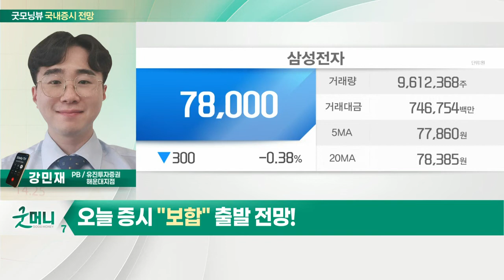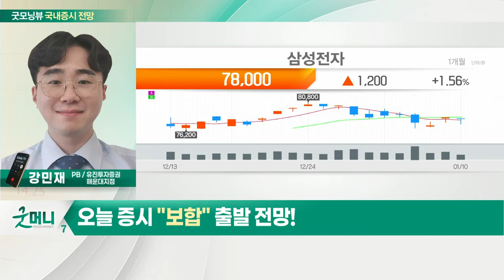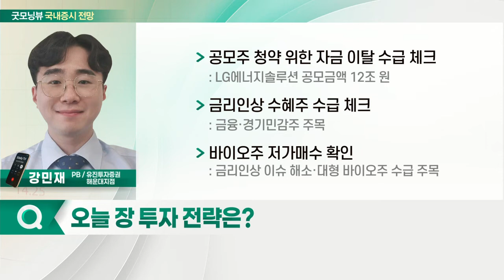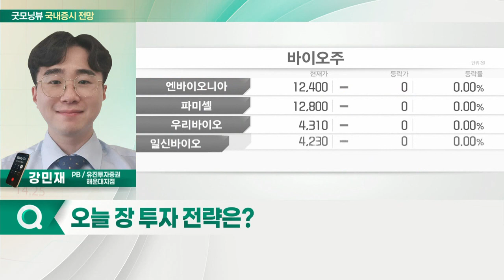삼성전자 상승세... 오늘 증시 '보합' 출발 전망_국내 증시 출발 전망 (20220111)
- 삼성전자 상승세
- 미국 시장 하락 선반영
- 대형 바이오주 상승 기대

- 공모주 청약 위한 자금 이탈 수급 체크
- 금리 인상 수혜주 수급 체크
- 바이오주 저가매수 확인